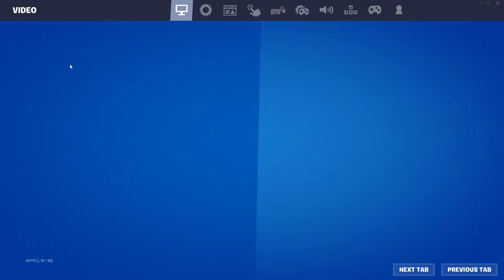Walker Gaming - LIVE - 21 April 2023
Walker is live!
Welcome to our Fortnite live stream! In this stream, we'll be playing the popular battle royale game, Fortnite, and showcasing our skills and strategies to help you improve your own gameplay.

Whether you're a seasoned Fortnite player or just getting started, this stream is for you. We'll be exploring different game modes, including Solo, Duo, and Squad matches, and trying out different weapons, items, and vehicles to give you a comprehensive understanding of the game.

We'll also be providing commentary throughout the stream, discussing our gameplay decisions and offering tips and tricks to help you become a better player. Plus, we'll be interacting with our viewers through chat, answering your questions, and taking requests for gameplay styles and strategies.